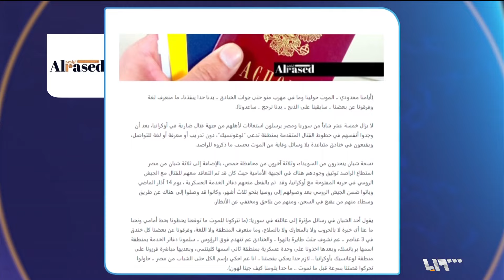مجندون سوريون في الجيش الروسي يناشدون لإنقاذهم من الموت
نشرت شبكةُ الراصد المحلية مناشدات اثني عشر سورياً قالت إنهم منخطرون في القتال إلى جانب القوات الروسية بأوكرانيا لتخليصهم من الموت، وذلك بعد أن زُجَّ بهم في الصفوف الأمامية من دون تدريب ولا وسائل حماية.